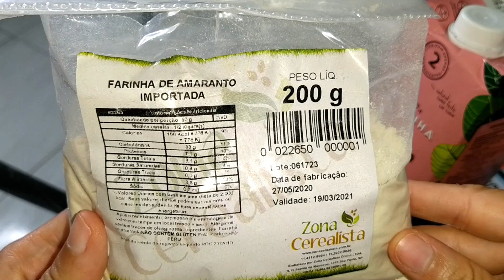VITAMINA QUE BUMBUM, PERNAS, MÚSCULOS E MASSA MUSCULAR mais Rápido! Fácil e potente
METODO EFICAZ PARA AUMENTAR O BUMBUM EM 30 DIAS
 (GLÚTEOS AO EXTREMO)
Acessando o link acima vera o depoimento das clientes satisfeita com o resultado deste método , e veja as fotos do sentes e depois não perca mais tempo garanta já o seu.

🎵 Track Info:

Title: Evening Walk
Artist: Amine Maxwell
Genre: Hip Hop & Rap
Mood: Calm